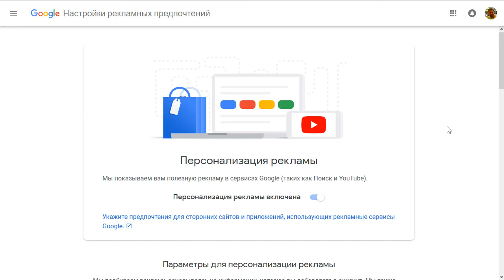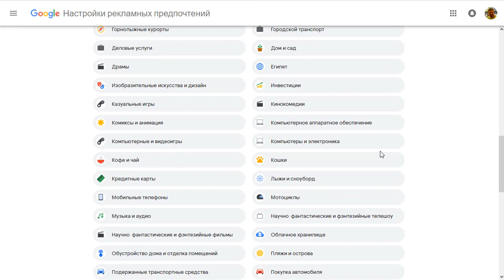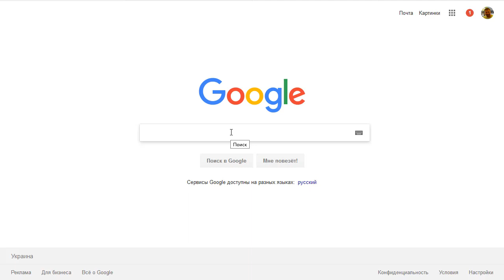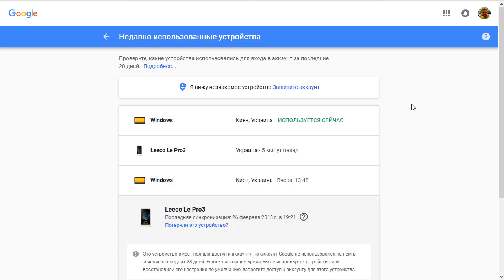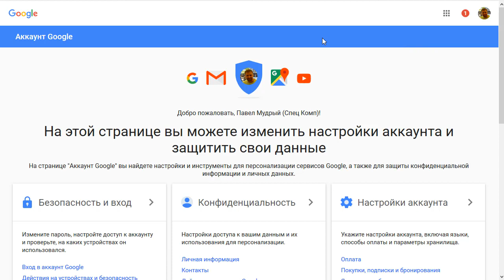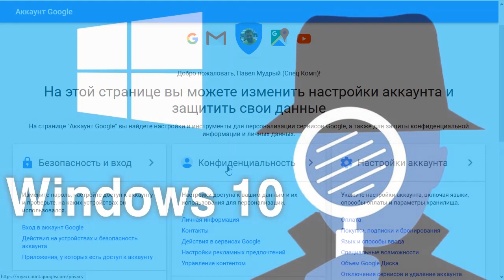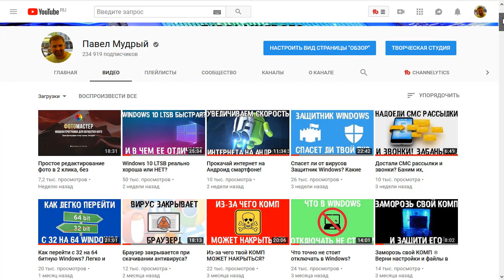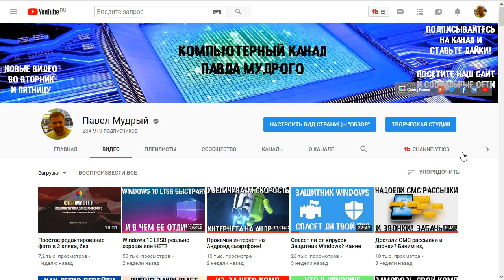Не СПАЛИСЬ! Узнай что знает о тебе Google!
Ты знаешь что поисковые системы, соц.сети да и просто обычные сайты следят за тобой? Узнай все в этом видео!

С помощью видео вы сможете легко прокачать ваш компьютер, установить Windows. Удалить все вирусы и гадости из Windows. Выявить майнеров и другие угрозы. Провести самостоятельную диагностику своего компьютера.

Теперь и вы так же сможете оптимизировать и настроить работу Android устройств!